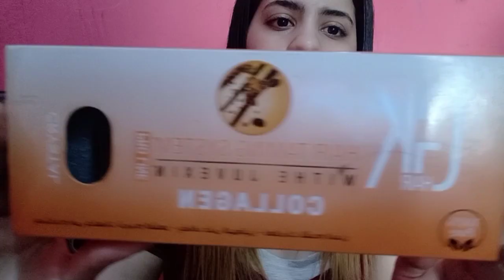ريفيو عن المنتج الي اخد ضجه علي السوشيال/يا تري يستاهل كل الضجه دي ولا/ريفيو كولاجين جي كي